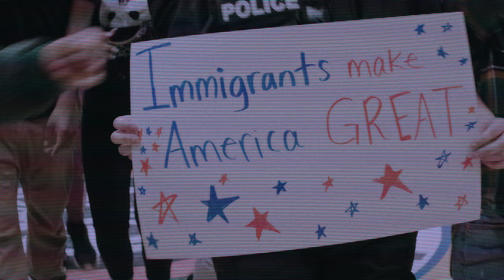INANNA - NO BEAUTY IN WAR (Official Music Video)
LYRICS:

All we talk about is war,
who's up next for divorce?
Which artist is in court?
Why is there no love no more?
So much violence in the streets,
citizens against police
Pray for God to rescue me,
from this negativity...

Feel a change coming on now,
we're all strong now,
gotta going on now,
we've been wrong now
but we moving on now,
it's all good (x3)

[Chorus]
Lay your weapons down,
come together now,
what you're fighting for?
there's no beauty in war (x2)

there's no, there's no beauty in (x2)
there's no beauty in war

Wind is still blowing,
the skies are still blue,
the ocean is endless,
and so is the truth...

Now they can't take our freedom,
they can still have love
They can't take our power,
'cause we won't let em

Onward and upward cause this how we roll,
The weight on our shoulders can't hold us no more,
Onward and upward cause love is the goal

We've been afraid we've been losing our mind,
This is a new day and this is our time,
This is a new age we are on the rise,
yeah

there's no, there's no beauty in war (x2)

Portion of proceeds will be going to WATTS EMPOWERMENT CENTRE

SPECIAL THANKS TO:

Producer, post production supervisor and jack of all trades!!

Assistant Director aka producer and woman of all trades

Music Producers:
AARON EDWARDS & JOEL

First supporter and who endlessly helped me turn the song into an amazing video treatment!

Location: WATTS EMPOWERMENT CENTRE